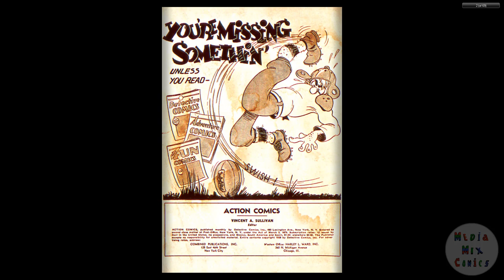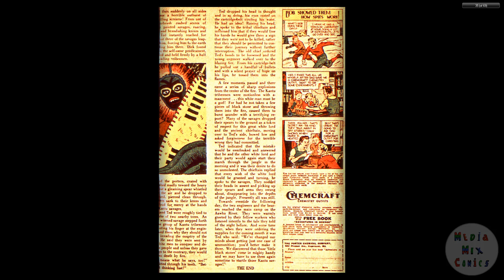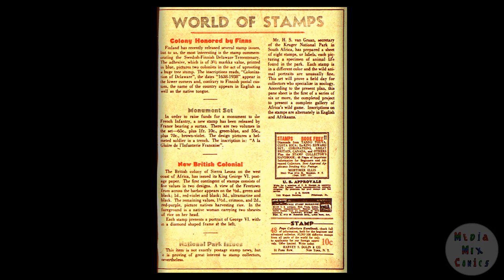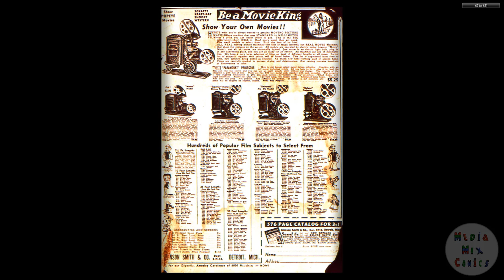DC CHRONOLOGY 00100 Action Comics 007